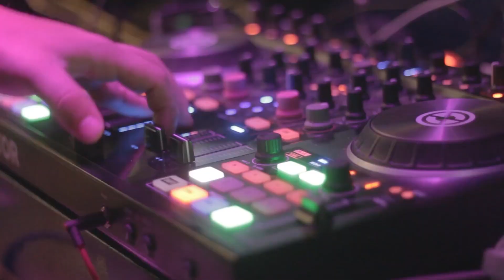Happy birthday Avant Garde / 16 years